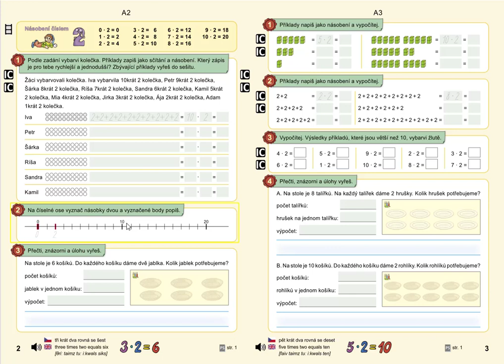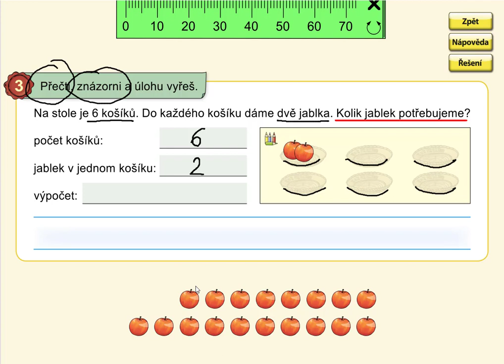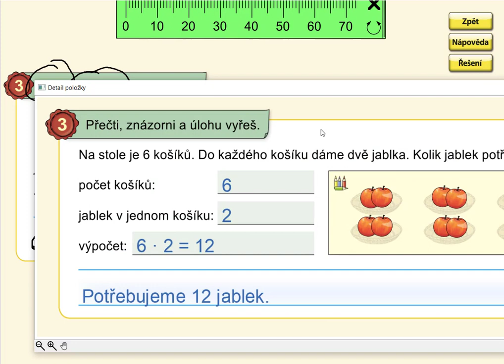Slovní úloha na násobení 2, MATÝSKOVA MAT. 6. DÍL - VYVOZENÍ NÁSOBENÍ A DĚLENÍ, str. 2, cv.3